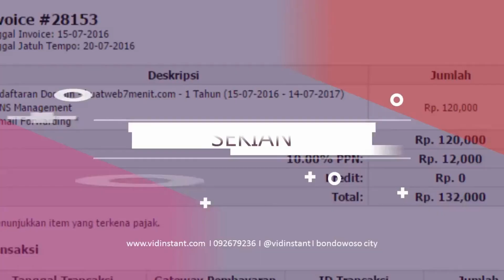Jual Minyak Ikan untuk Bayi Deepsqua Squalane Oil di Kota Kuala Kurun Order 081282707458